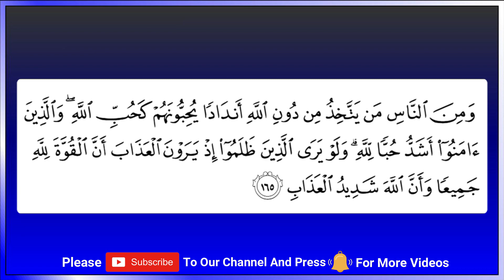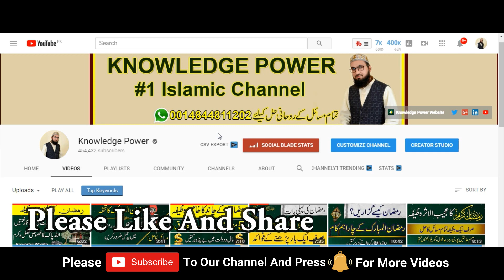Surah ikhlas ka wazifa for love between husband and wife - Miya biwi mein mohabbat ka pani wala amal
Miya Bivi Me Muhabbat Ka Amal

Salaam In This Islamic Video We Will Learn Surah ikhlas ka wazifa for love between husband and wife - Miya biwi mein mohabbat ka pani wala amal